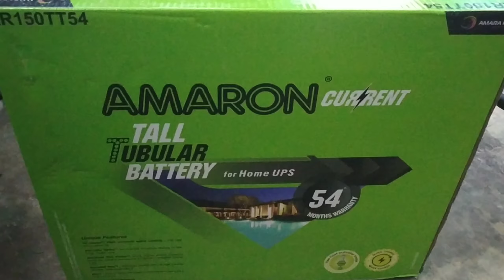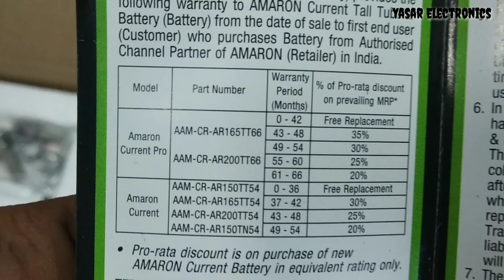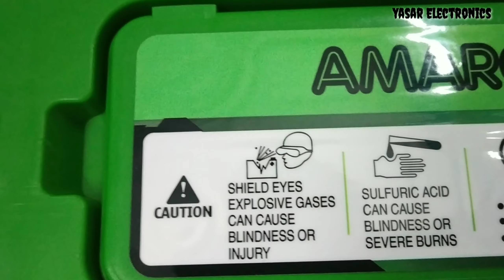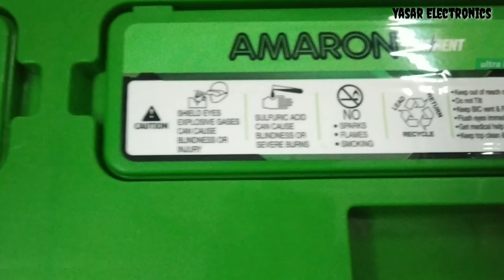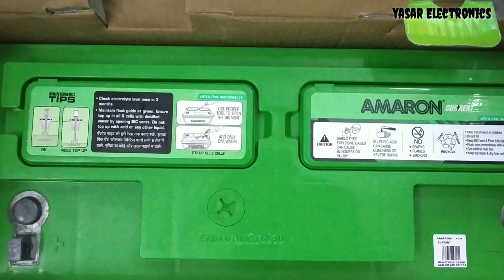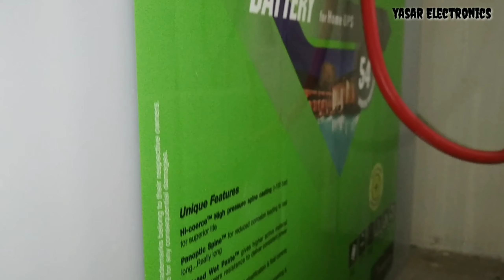Amaron Tall Tubular Battery 12V AR150TT54